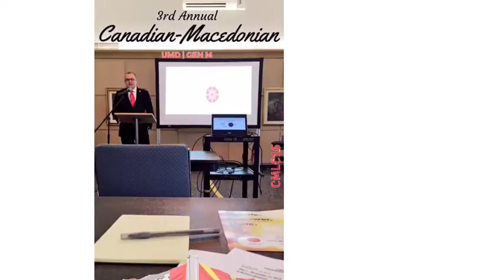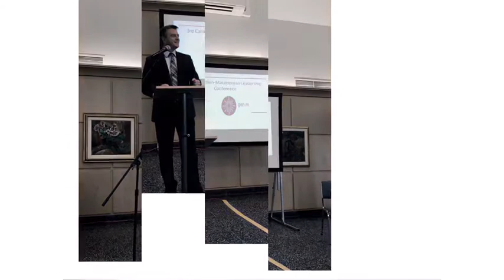3rd Canadian-Macedonian Leadership Conference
On November 11-12, 2016, Toronto, Ontario hosted the 3rd Canadian Macedonian Leadership Conference.

Watch the wrap-up video of CMLC2016 here!